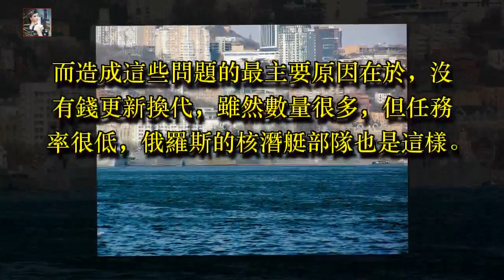軍港里停七艘基洛很壯觀，俄羅斯為何一點也高興不起來